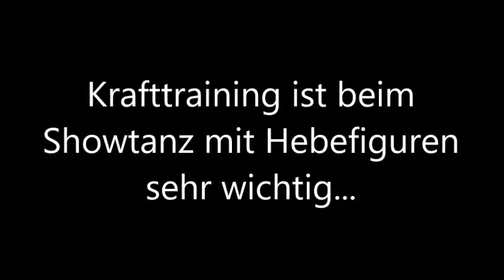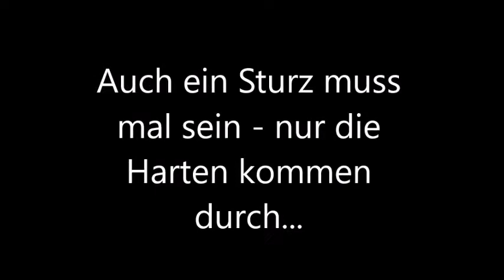Training & Vorbereitung EURODANCE 2018